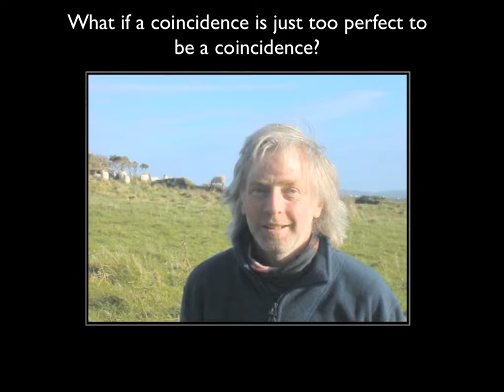The 'Universal Force' directs a shagging sheep as the Lamb of God returns to the stars.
Panpsychism? Synchronicity? Coincidence? Luck?  When it is just too perfect - what then? The Universal Force (or whatever you want to call it) displays its sense of humour as the Lamb of God resumes its rightful place, back in the heavens.